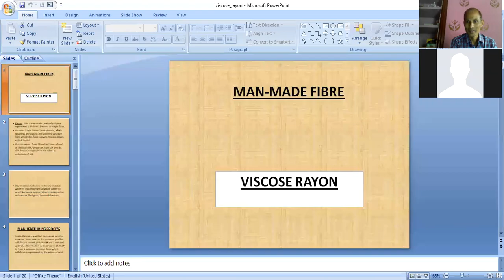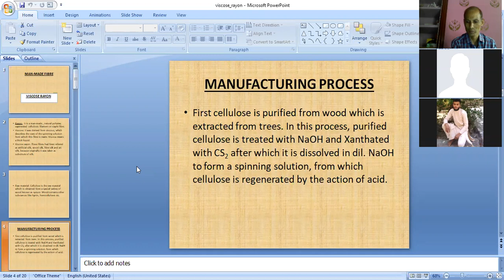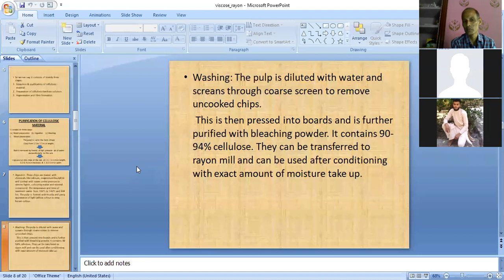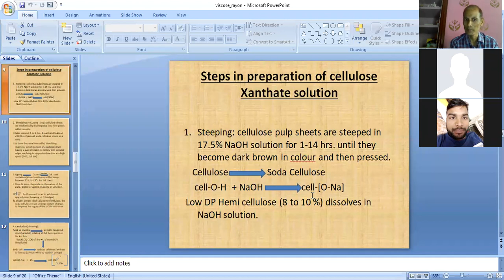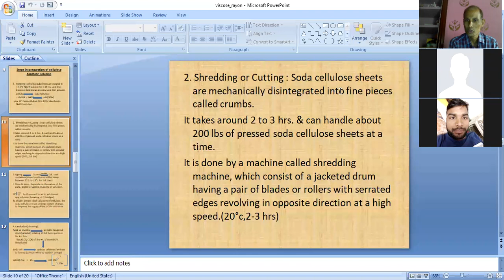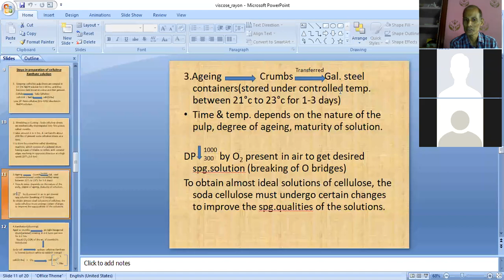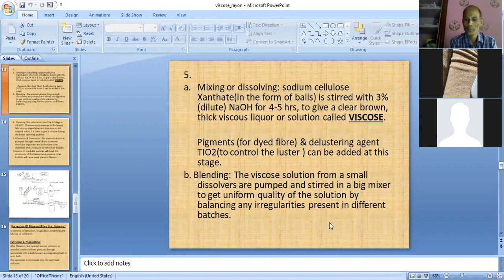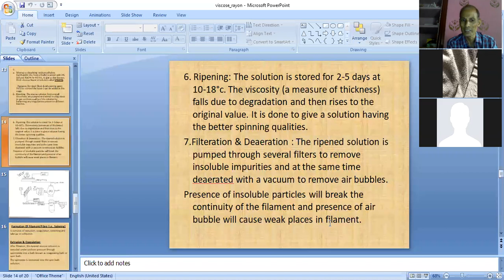3 SEM:TEXTILE FIBRE:L-26:VISCOSE FIBRE:BY K.G.BHADADA